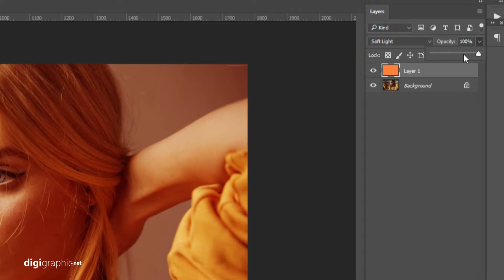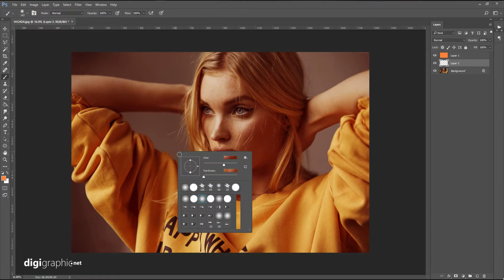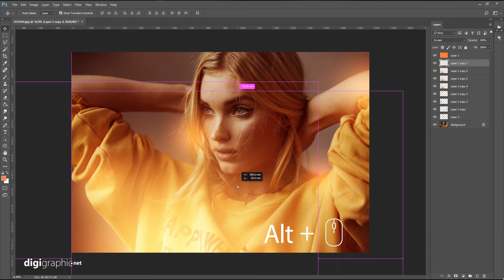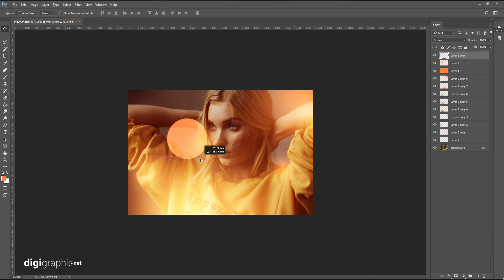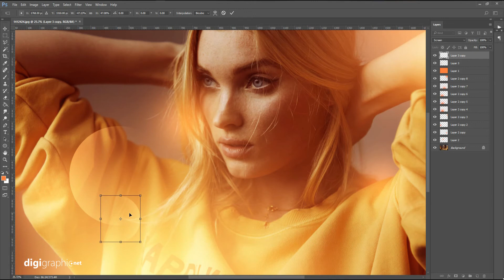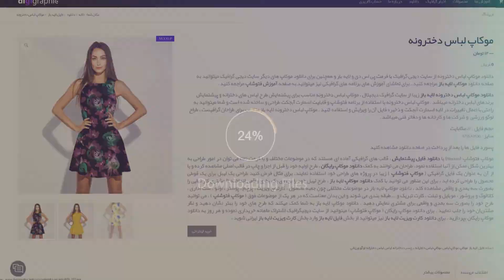Create Light Flares in Photoshop | Lens Flares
hi my name is sina abbasi from digigraphic.net
To Day we Want To Make Lights Flare in Adobe photoshop 2020 . We can Use this Flare Trick For poster and Photographys , Lens Flares Is Easy Work by Brush tool and gradients . we need to Use Blandign modes for This

we can use this trick for make vector files from anythings we can print this vector files on t-shirts and any dress or we can make amazing basic face logo design for brand or company

Changing someone’s hair color in Photoshop is much easier than doing it in real life and by the time this episode is over you will be on your way to color city! Join us as we show you how to change hair color in Photoshop

It is much easier to make hair dark than light. If you are starting out with a blonde and want to make her a brunette, not too hard. Turning black hair into blonde hair is nearly impossible. The reason is that you have more information to start with in lighter colors. With black you will see very little detail, making it difficult to make lighter colors realistic Lights Flare in Photoshop

Photoshop Tutorial | How To Use Lights Flare in Photoshop

Changing someone’s hair color in Photoshop is much easier than real life  change color of hairs and by the time this episode is over you will be on your way to change color of hair. we show you how to change hair color in Photoshop by  HEU|Saturation  tool, its to easy Lights Flare in Photoshop

We have Lens Flare in Adobe photoshop By Default . but in This Tutorial We Want Do it In Other Ways .

we can make light Fler whit photoshop plugins too . we publish soon any videos for photoshop plugin tutorials specially light fler , lens fler . lens flare . light effects . lights flar . light flares and more ...

More Tutorials on Digigraphic.net
Contacts Info